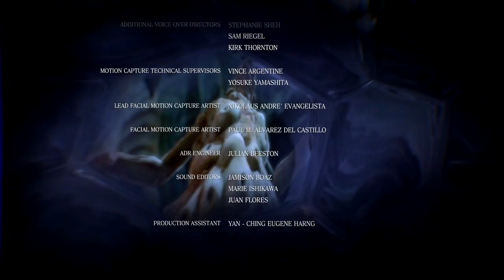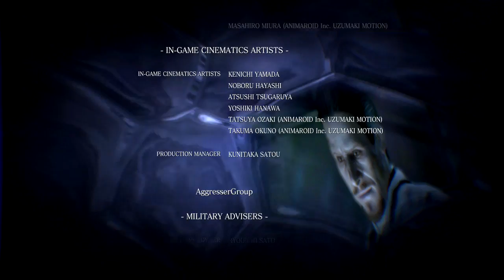Resident Evil 6 - Leon and Helena : FINAL BOSS & ENDING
President Adam Benford is about to "come clean" over the incident in Raccoon City in a seminar at Ivy University, Tall Oaks, when he himself mutated into a zombie during a surprise bioterror attack led by an unknown organization. A man at the university guides Leon S. Kennedy and his partner, Helena Harper, through the campus in the search for his missing daughter, Liz. During the search he starts coughing and begins to make suspicious complaints of skin irritation. They eventually find his daughter, only for her to turn into a zombie and eat her father in an elevator before turning on Leon. After they break out the elevator, they fight through a parking lot and into a surveillance room. Following on from there, the partners fight their way through the University to a police car and attempt to drive off, only to be flipped, causing them to use the sewer tunnels nearby.

PSN : JarvisDavis1